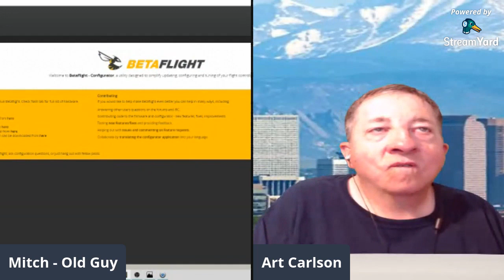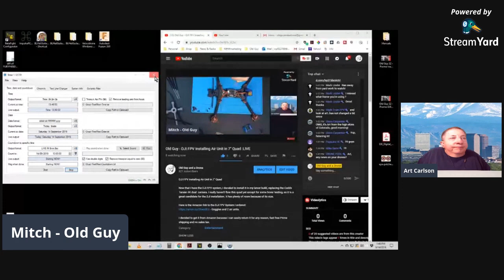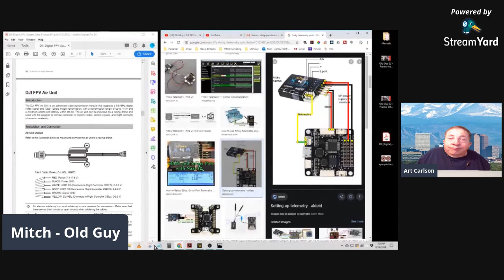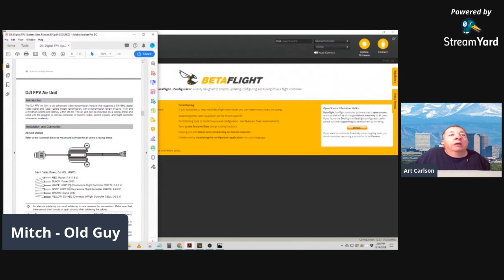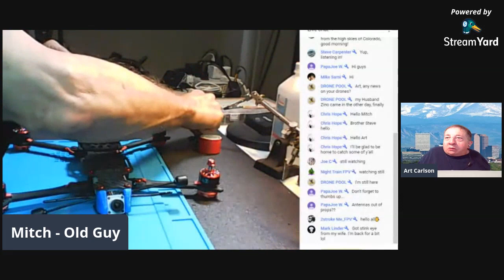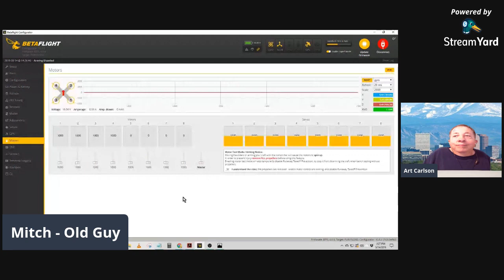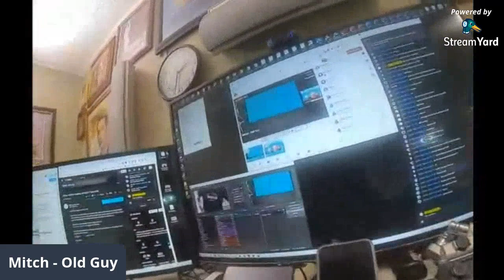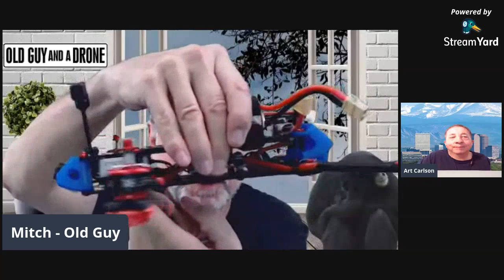Old Guy - DJI FPV Installing Air Unit in 7" Quad :LIVE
DJI FPV Installing Air Unit in 7" Quad

Now that I have the DJI FPV system, I decided to install it in my latest build, replacing the Caddx Tarsier 4K dual  camera. I really haven't flow this quad yet except for some hover testing, so it is a great candidate for the DJI installation. It has plenty of room because of its size.

Here is the Amazon link to the DJI FPV System I ordered:
- Goggles and 2 air units.

I decided to get it from Amazon because I can easily return it for any reason, fast free Prime shipping and no sales tax.